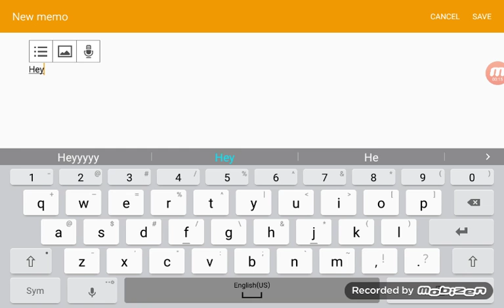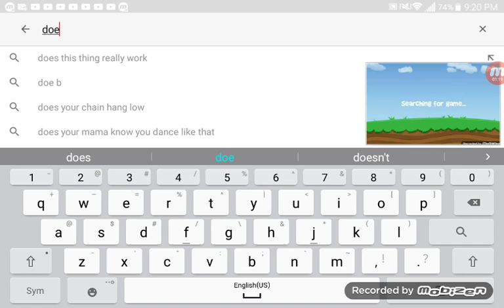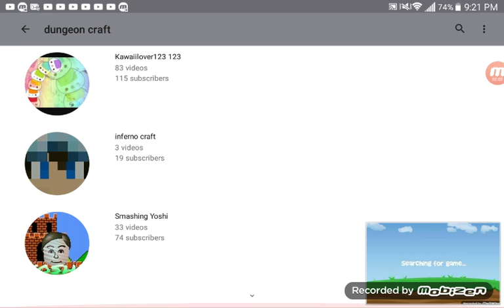Shout out to dungeon craft :)